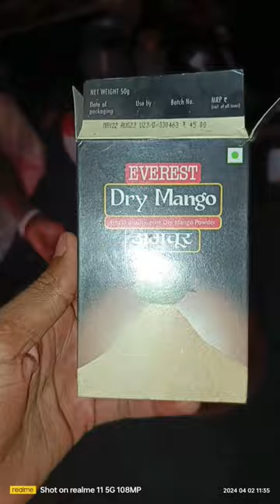chilli with Garlic pickle recipe aapko kaisa laga comments section me batana and subscribe to me